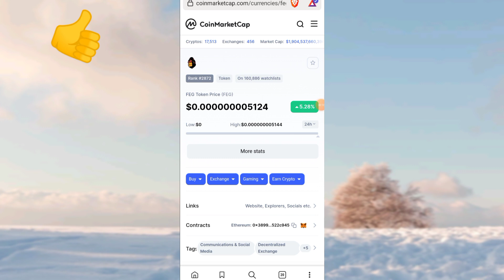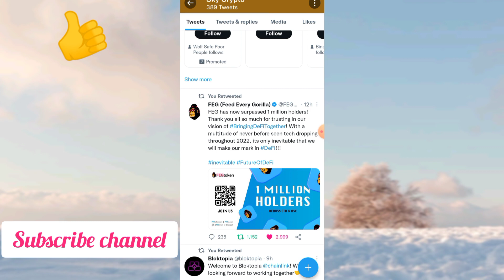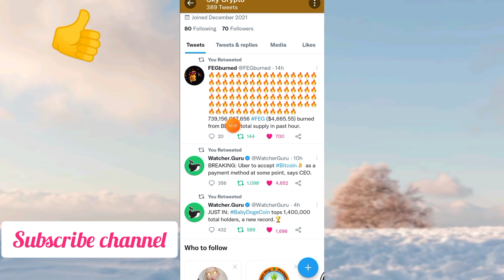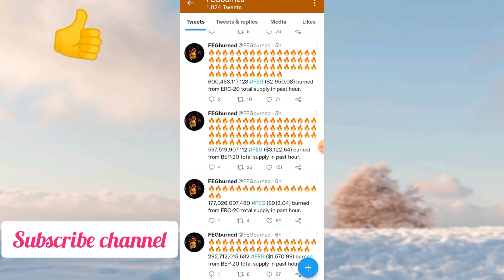FEG Token Latest Awesome News || 1 Million Holders Complete || 28 Trillion Tokens Burnt In 24 Hours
Hello Friends :
                           in this video i have tell you about The latest news of Feed ever gorilla token that FEG token has completed 1 Million Holders and yesterday 28 Trillion feg tokens were also burn
Feg tokens are burning in every hour so it means Every hour feg coin supply is decreasing

   {{ Important Videos }}

Buy or sell any currency at your on research

         (( Related search Terms )):

FEG Token Latest News
feg coin new updates
feg coin
FEG coin latest news
FEG coin smart Defi
FEG price
How to buy FEG
Feed ever gorilla token
Feg coin hindi urdu news
feg token payment method
Feed every Gorilla Token
FEG Token Latest Updates
FEG Token burning updates
FEG token metaverse
FEG token NFT
FEG token future price
FEG Token price prediction 2022
FEG Token 2022 price
FEG Token new listing
FEG swap exchange
FEG token hindi urdu
Best mem coins for 2022
latest gaming crypto currencies
Elon musk
Latest crypto market updates
alt coin boom
latest mem coins
Sky crypto